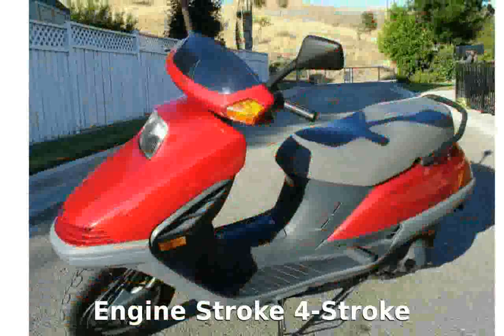2006 Honda Helix Base motorbike Features Details Specs Dealers superbike Engine Top Speed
Dealers : Honda Dealers

Warranty : 12

Cylinders 1

Cooling Liquid

Valves 2

Starter Electric